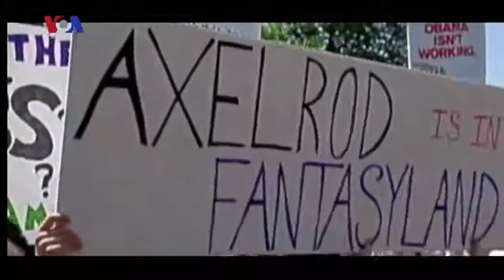Let's Play Election - Football